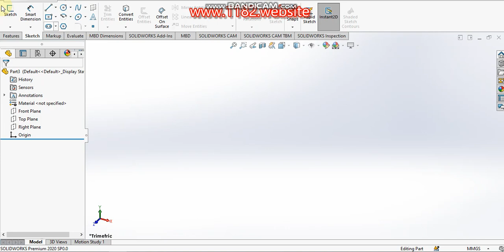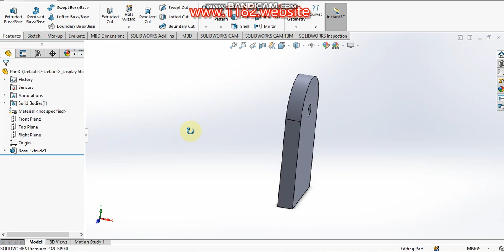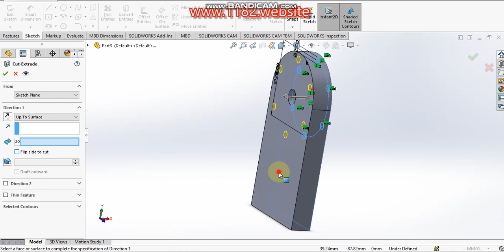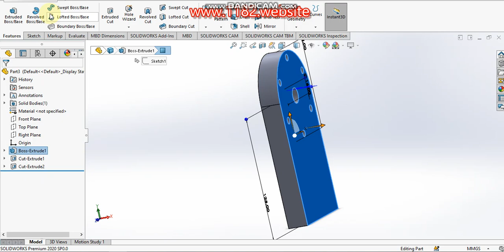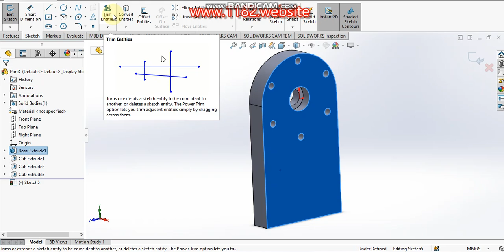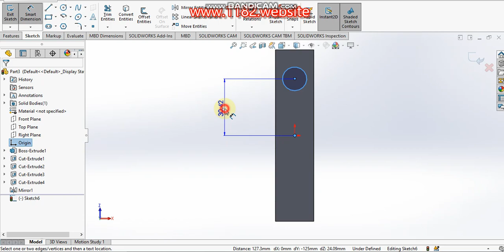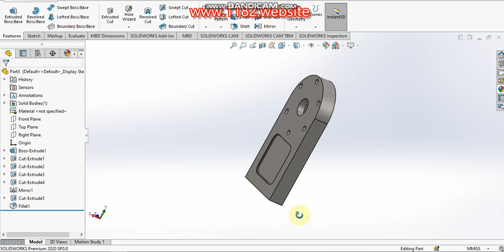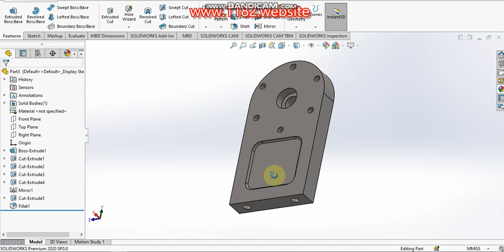Designing a Six Cylinder Radial Engine in SolidWorks | Step-by-Step Tutorial 2.PIller Support